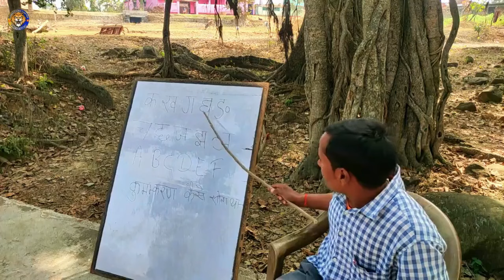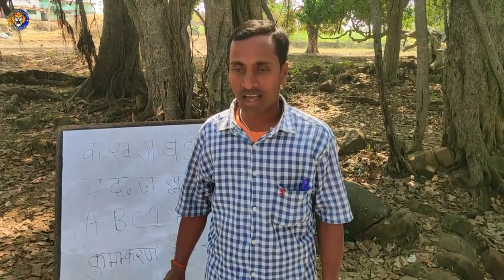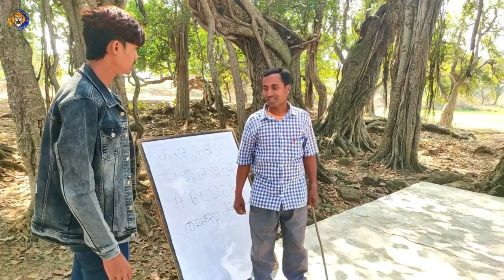Masterji|| Master Ji||मास्टर जी||New Comedy Video||Hindi Comedy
CAST          :   Ajit Tiwari , Yogesh ji ,  Dhananjay ji , Bhola ji , Rahul ji , Anesh ji , Vishnu ji , Md. Sakil ji
DIRECTOR    :   Dhananjay ji
PRODUCER  :   Yogesh ji
WRITER     :   Rahul  ji  ( Varanasi , UP )
Editing       :   Dhananjay ji ,  Bhola ji ,  Rahul ji , Anesh ji

                                                                      Master Ji
 S1 :   Master ji so kar udhange aur apni bibi par gussa hote hua bolenge jab ham diwar par likh kar                tang diye the ki 8 baje subah utha dena ,   Lekin tumhare maa baap ne tumhe itna bhi sence nhi diya hai .  Mangri wali ;
S2  :  Patni  are  mahavirawa wala tumhara aakh hai ki ghoda ke faakh hai ,
S3:  master ji bathroom jane ke liye balti me pani bharkar jayenge to dekhenge ki bathroom se dhuwa nikal raha hai aaw ne taw dekhenge ki or pani bathroom ke ander pani dal denge
S4:  jab get kholenge tab tab anjan admi bathkar segret pita rahega uske bad bahar  tab master ji hairani se dekhenge aur  uski nazar segret per paregi aur master ji anjan chala jayega
S5: master jab bathroom me jayenge to dur dur dur
S6 : master ji kurta pahante rahenge aur unka beta puche ga ke papa aap tayar ho gaye hai master ji bolage ke ha beta ji hum tayar ho gaye hai  ha chaleye
S7: master ji ko bazar me her koiu parnam keragaor apne bacche ka hal chal puchega
S8: mastert ji ka piche betha rehega or master ji sayekwal chlate rahegemaster ji bolege ki babu ab tum bhi jawan ho raha haior hum soch rahe hai ki thumara bhio sadi kara de
S9:master ji aap apne sadhi se khush hai
S10 :  Nahi khush nahi hai.
S11 : Tab batyiye aap khush nahi ,  Tab ham khush kaise rahenge .
S12 :  Beta ; Master saheb apke school me sunder-sunder kanya aati , Ha aati hai, Tab hamara kahna tha ki aap koi bhi kanya se hamara afair karwa dijiye .
S13 : Master ji ; Afair kya hota hai ?
S14 :  Beta ; Afair matlab setting karwa dijiye fasa dijiye .
S15 : Baap ; Bete ko hare tora mahtari ke natiya ke beta aur 2 , 3 jhap laga dega . Beta girega aur baap baap uske bolte hue chhata leke bulayega aur chhata udane ke liye bolega . mera scine kharab ho raha hai chhata udhayo .
S16 : Uske baad master ji school pahuchenge to waha dusra master sote rahega, tabhi master ji use uthane ka kosis karta hai , lekin wah nahi uthenga , Jab master uthega tabhi wah bacho ko bolega ki ,tab bacho aap log samjh gaye hai n, kumbhkarn kaise sota tha ,koi bhii tarah ka pareshani aane ke baad bhi use koi nahi utha sakta tha .
S17 :  Are master saheb parnaam , Master ji (jhatke se )
S18 : Master ji bolenge ki bacho ka bhavishaya ka sawal hai .Thoda padhne per dhayan dijiye ,Aur wo office me chale jayenge .
S19 :  Master ,,  Main master ji ke bete se bolenge ki aayo beta tum bhi kuchh padha lo .
S20 :  Tora bhai ke nihur ke parnam karo Gajodhar tum hamko padhayega sala ,(Master Jhatke se )

master ji
khorthacomedyvideo mani meraj vines,मास्टर जी,master ji